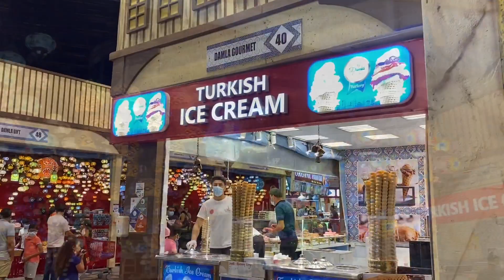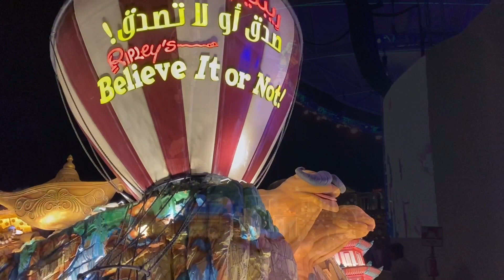Global Village Dubai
Global village is a tourist attraction in Dubai that start with the start of winter season from October to April
Global village is a shopping hub with different pavilion representing different countries and their cultures